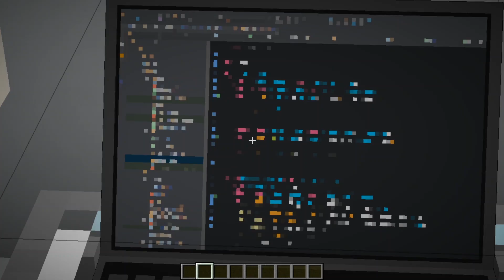109) 엘사가 치킨광고를 찍어요~ [엄마가된플레르시즌2 가족상황극] - [플레르TV]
광고 공모전에 참여하는 플레르네 가족!!

Hello !